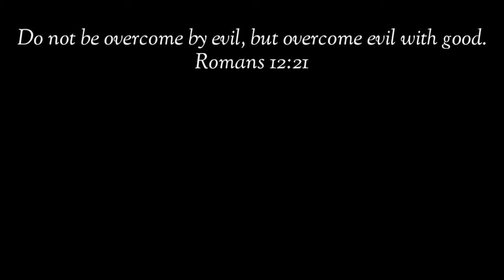Mahiwagang Power Ng Pusa Paano Mo Mapapakinabangan ng Tao